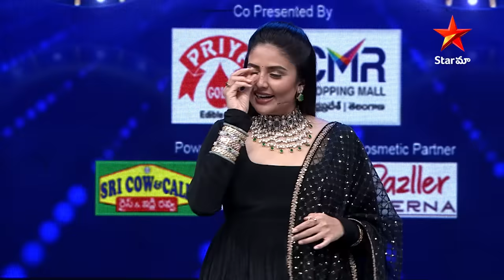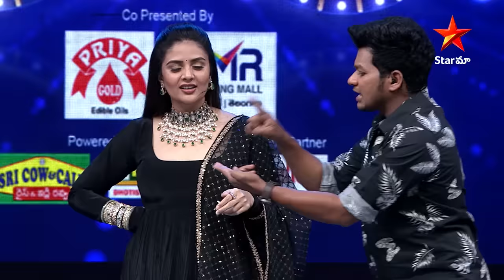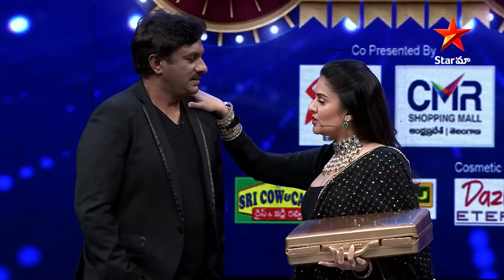Ananta Sriram Dance ki Fidaa ayipotaru | Aadivaaram With Star Maa Parivaaram Highlights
Ananta Sriram Dance ki Fidaa ayipotaru. Aadivaaram With Star Maa Parivaaram Highlights Only on Star Maa.